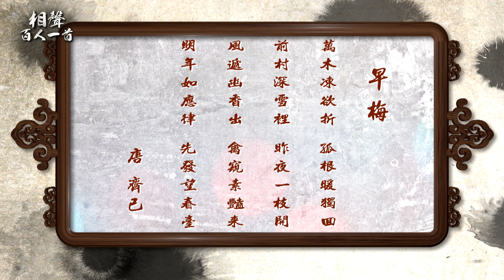相聲百人一首#61》當「寒冬」遇上齊己《早梅》｜馮翊綱 陳英樓 巫明如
《相聲百人一首》10/5起每週一至週五
CH36中天综合台 17:57〜18:00(首播)
CH39中天娛樂台 18:56〜18:59(重播)